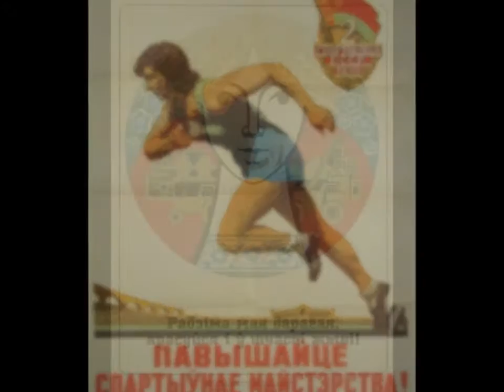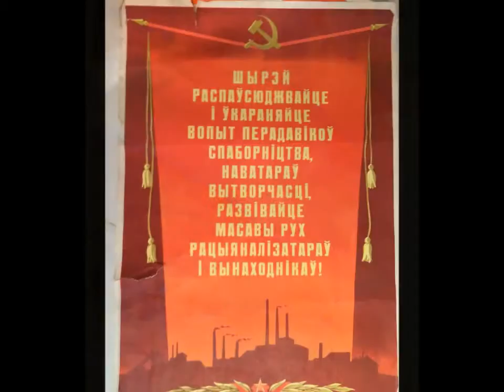Ударнікі камуністычных брыгад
Вялікі план сямігадовы
Мы сэрцам шчыра прынялі,
На подзвіг працы мы гатовы
 За шчасце наша на зямлі.

Прыпеў:
Ідуць, ідуць ударнікі камуністычных брыгад,
Прад імі адкрываецца шырокі далягляд.
У працы быць выдатнымі – такі ўжо іх звычай.
І ганарыцца знатнымі ударнікамі край.

Мы варым сталь ў агні мартэнаў
Для карпусоў і для машын.
І рапартуе змена змене
Пра подзвіг слаўны наш ў начы.

Прыпеў

Прыносіць радасць дзень нам новы
І слова партыі дадзім.
Што сямігодкі падубудовы
Датэрмінова ў строй здадзім!

Прыпеў